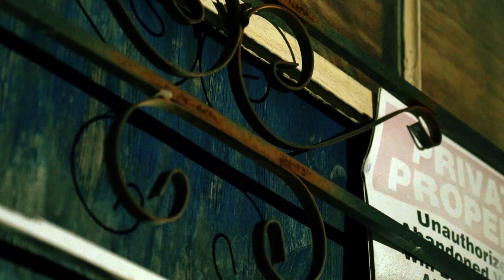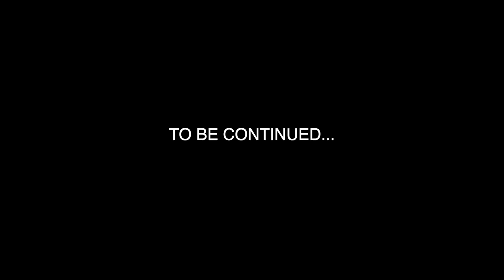KWA x Mookfamous "OPPOSITE" (Official Video)